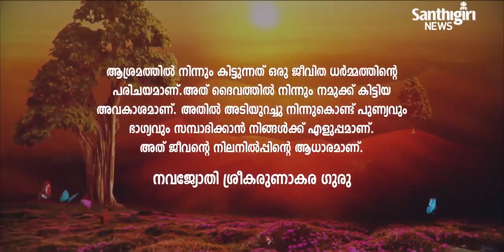Today’s Guruvani | Malayalam | 18-09-2023 | Santhigiri Ashram | Daily